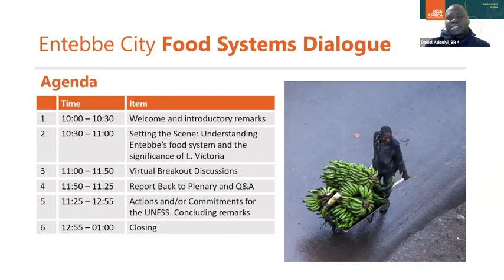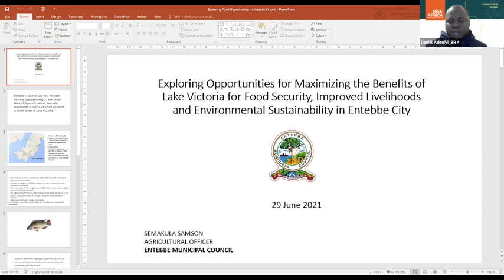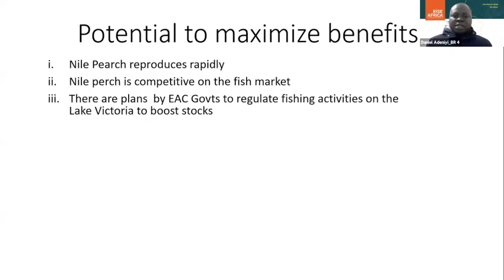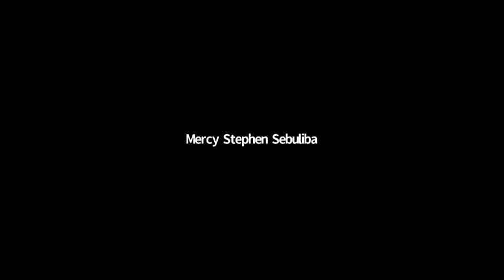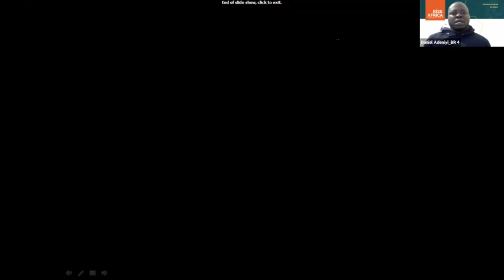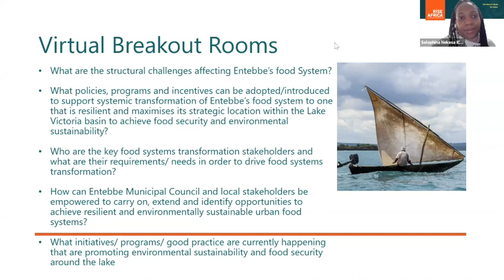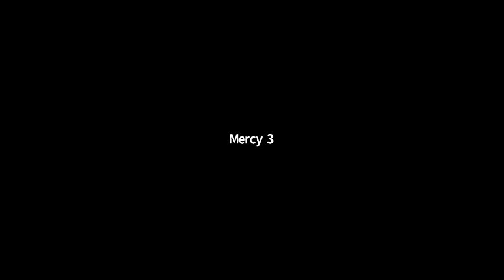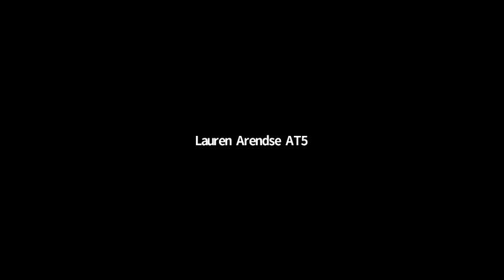The significance of Lake Victoria to Entebbe’s food system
The significance of Lake Victoria to Entebbe’s food system: Exploring the
opportunities for food security, improved livelihoods and environmental sustainability outcomes

29 June 2021